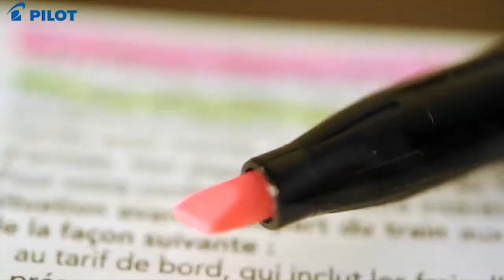Produktvideo Frixion light2 - Textmarker, der fehlerhafte Markierungen sauber wegreibt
Einmalig kultig die FRIXION FAMILY: MARKIEREN...REIBEN...KORRIGIEREN! Textmarker, der fehlerhafte Markierungen sauber wegreibt.  Korrigiert rückstandslos! Zeitsparend, sauber und günstig im Beruf, in der Schule oder im privaten Bereich. Mit diesen Markern in maximierter Qualität heben Sie mühelos die wichtigen Textpassagen hervor - und falls es später doch nicht so wichtig war: Löschen Sie die unwichtigen Stellen einfach wieder weg !
Fehler einfach wegreiben, mit der Kunststoffkugel am Schaftende. Die Makierung verschwindet per Reibungswärme (65°C). Umkehreffekt: Die Makierung kommt wieder im Gefrierfach bei -15°C.